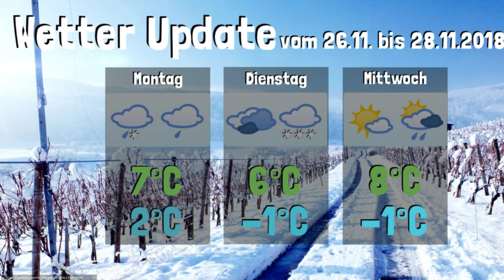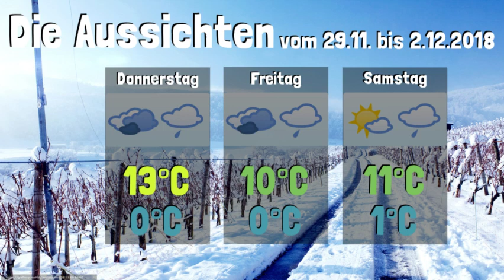Wetter Update • Milder Start in den Dezember! • 26.11 - 2.12.2018 | KW48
✼ Folgeninfo ✼

☁ Tiefstwerte
Mo: -2°C bis +5°C
Di: -5°C bis +3°C
Mi: -9°C bis +4°C
Do: -5°C bis +8°C
Fr: -3°C bis +10°C
Sa: -2°C bis +5°C
So: -1°C bis +9°C